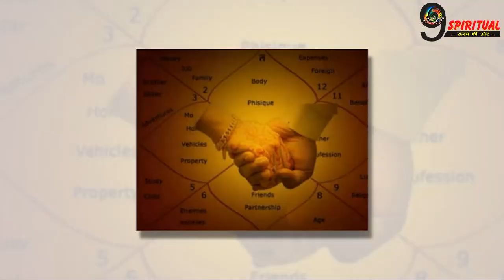सिंगल से कैसे होंगे डबल, ज्योतिष से जानिए टोटका, वैलेंटाइन-डे पर मिलेगा मनचाहा प्यार.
ज्योतिष शास्त्र में मनचाहा प्यार पाने के लिए कई तरीके है. इन तरीकों को अगर पूरे मन व अटूट विश्वास के साथ किया जाए तो निश्चित तौर पर व्यक्ति को जीवन में शुद्ध प्यार मिलेगा और यह प्यार मरते दम तक टिकता है